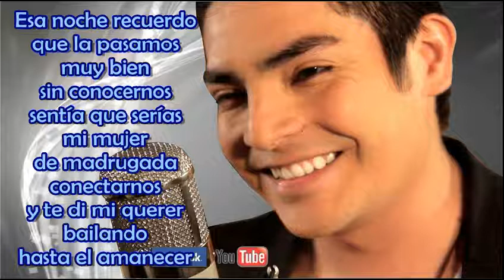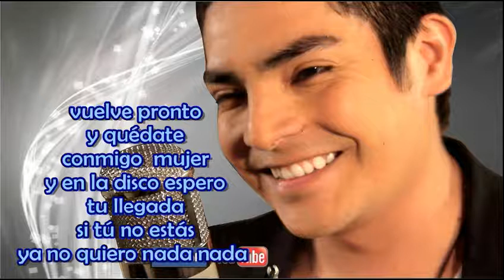Vuelve Pronto - Erick Elera ***letra